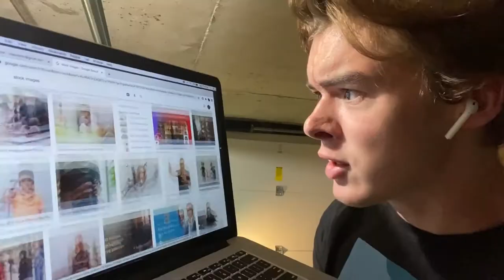The Garage Entrepreneur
Garagentrepreneur